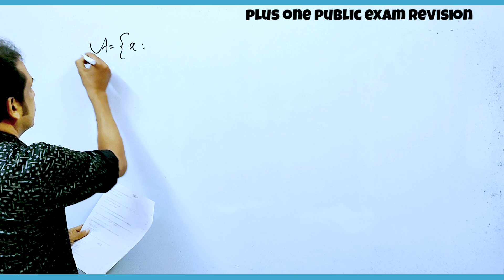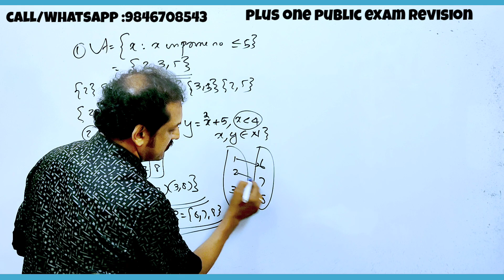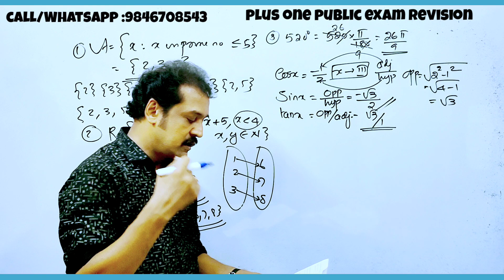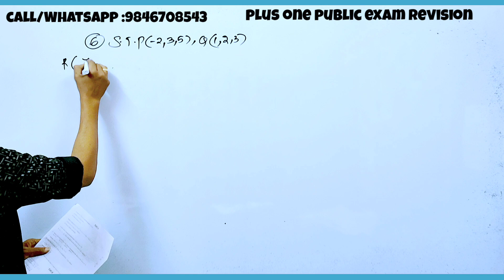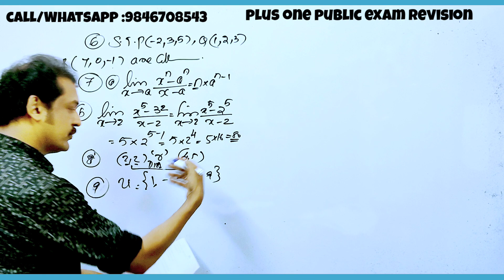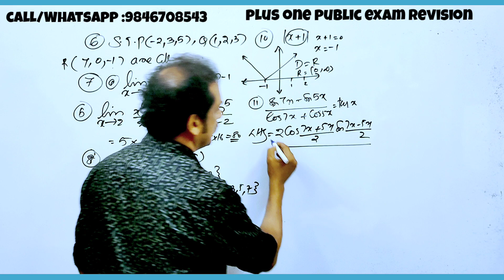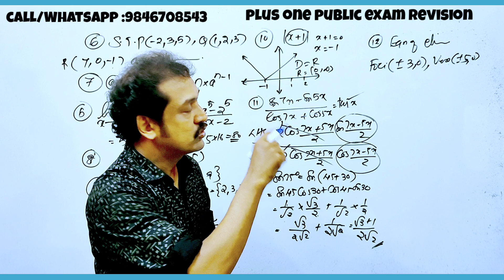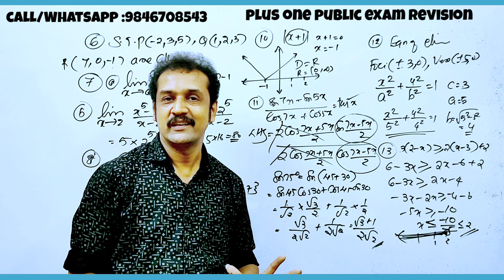പ്ലസ്‌ വൺ 💯 പബ്ലിക് പരീക്ഷയ്ക്കുള്ള സാമ്പിൾ ക്വസ്റ്റ്യൻപേപ്പർ 💯subhash sir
plus one mathematics relations and functions revision
 Kerala plus one mathematics Kerala plus one mathematics sets revision
 Kerala plus one trigonometry chapter division
 Kerala Higher Secondary Binomial Theorem revision
 Kerala plus one mathematics per mutations and combinations revision
 Kerala plus one mathematics limits and derivatives revision
 Kerala plus one mathematics trigonometric functions revision
 Kerala plus one mathematics public exam complex numbers revision